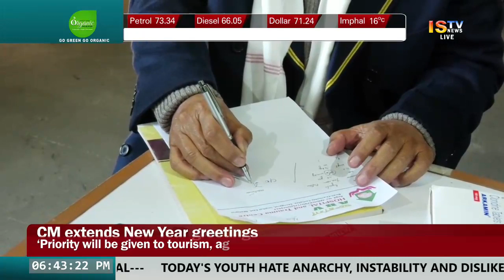ISTV NEWS 6:30 PM TANGKHUL 29th DECEMBER 2019